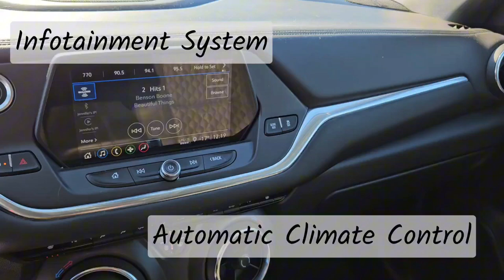2022 Chevrolet Blazer LT / AWD / SUV / Silver Ice Metallic - 24P002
Silver Chevy *FOR SALE* Alberta

Key Features and Options:
2LT, 2.0L Turbo 4Cyl, 9-Speed Automatic Transmission, Heated Front Seats, Power Windows, Power Door Locks, Remote Vehicle Entry & Start, Infotainment System, HD Rear Vision Camera, Wireless Apple Carplay & Android Auto, Automatic Dual Zone Climate Control, HID Headlamps, Active Upper Aero Shutters, Teen Driver, Chevy Safety Assist, Trailering Package w/Heavy Duty Cooling System, 4G LTE WI-FI Hotspot Capable, On Star Capable, SiriusXM Radio Capable, Blue Tooth/HandsFree/Uconnect and Your Free CarFax is Included! Clean CarFax! Amvic Licensed Business *** We are local, fair and friendly - just a quick drive from Red Deer! Whether you are looking for a car, truck or suv, we've got you covered :) ***

5640 Highway 2A, Lacombe, AB T4L 1A3